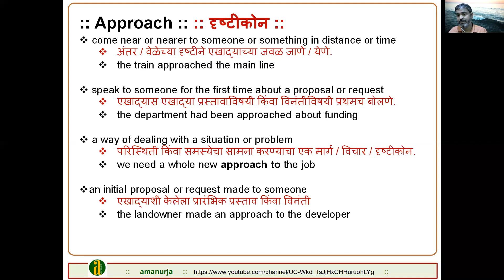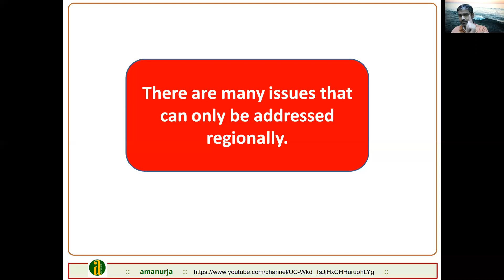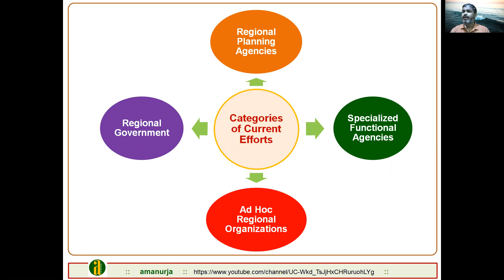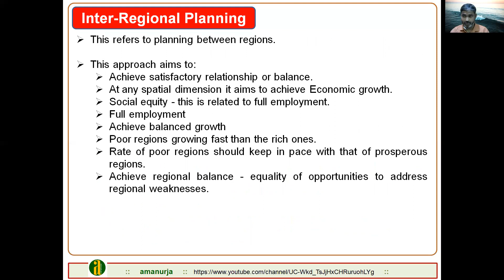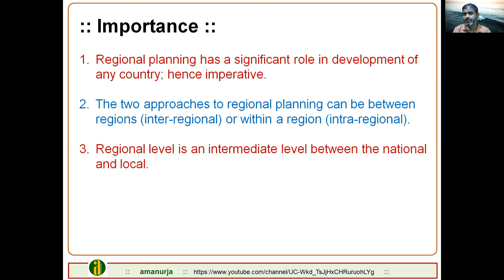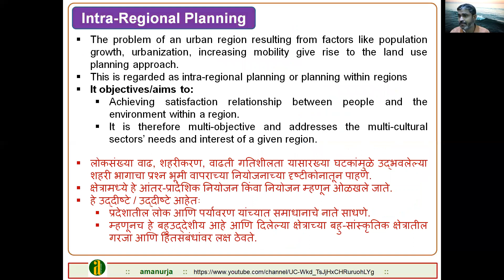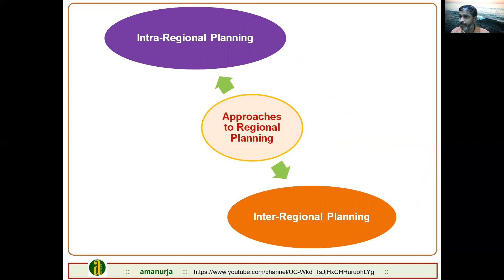RPD 6: Approaches to Regional Planning | By Dr. Avinash Kadam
By
Dr. Avinash Kadam
Associate Professor
School of Earth Sciences, SRTM University,
Nanded 431606 (Maharashtra)